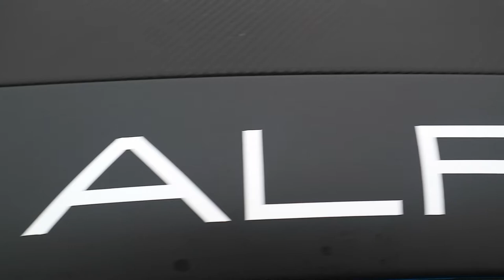Onze nieuwste aanwinst ➡️ de Alpine A110!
De Alpine A110, de terugkeer van een legende! Hoewel het een tijd stil is geweest rond het Franse merk, is Alpine terug. En hoe! Met de nieuwe A110 én deelname aan het WEC en de Formule 1 laten de Fransen zien dat het merk niet enkel geschiedenis is, maar meer leeft dan ooit.

Onze eigen Michael Bleekemolen racete in de jaren ’80 meerdere seizoenen in Alpines, dus is het niet meer dan logisch om deze toe te voegen aan onze Race Experiences op Circuit Zandvoort.